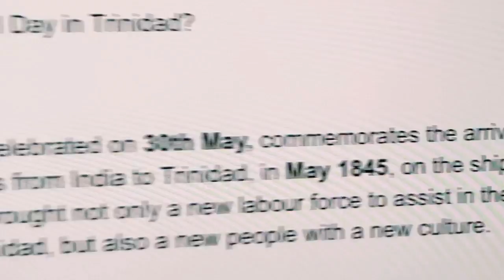Didi’s vlog 180: Happy Indian Arrival Day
Day 63 of LOCKDOWN...Holiday times! What dishes did you guys have today?! My lunch was the best ever! Sparky is still with us so I'm looking at the positives. Had a busy day making calls. HONESTLY just looking for a group who can market my services and then keep them and give them a bigger chunk of my income. Let's see how it goes!

Life of your Dietitian Nutritionist!  Enjoy ❤️💯

Eat WISE and lose some SIZE!

BEAT THE SWEET WITH DIDI is out! It is a diabetic program!
Eat less SUGAR, you're sweet enough!

My services:
-Cooking sessions
-Exercise sessions
-Lectures